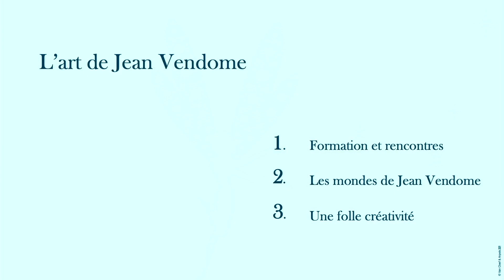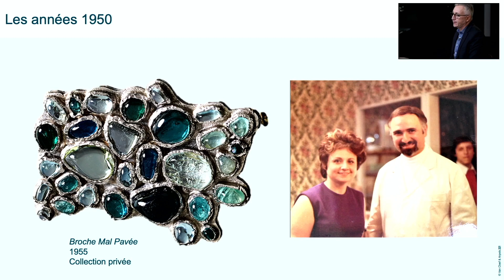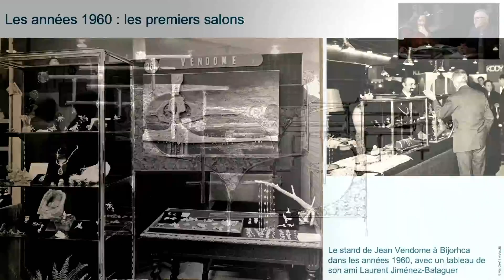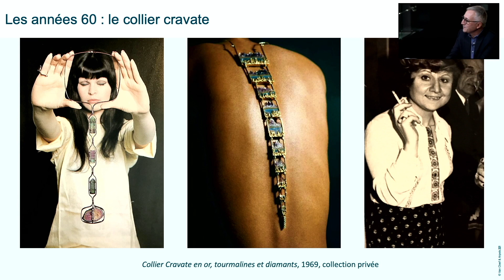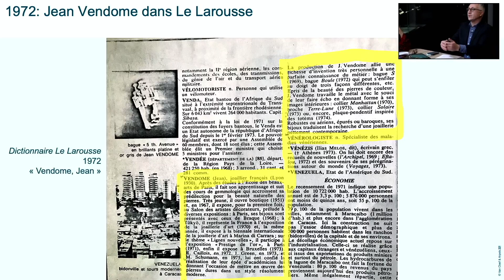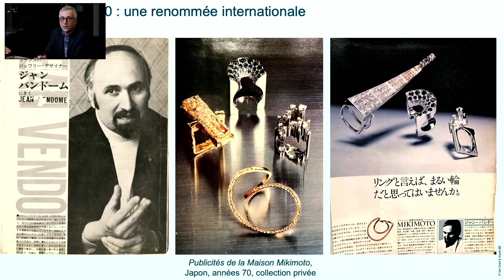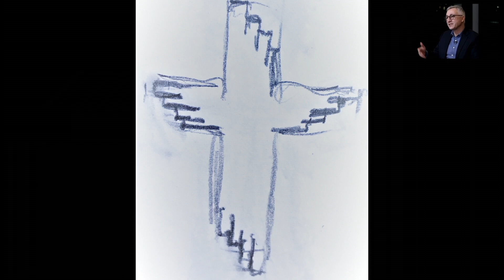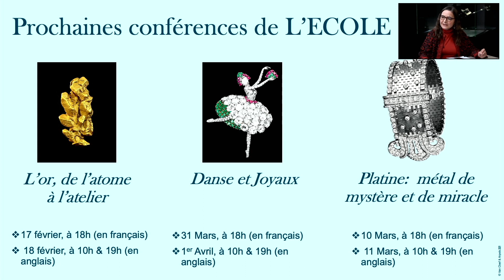L’ Art de Jean Vendome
L’occasion de découvrir ces véritables œuvres d’art contemporaines. 67 années de création, d’émotion, et de beauté.
Nous vous révélerons l’originalité et la poésie de l’un des plus importants créateurs de bijoux de son temps.

Intervenants:
-Thierry Vendome, joaillier-créateur et fils de Jean Vendome
- Inezita Gay-Eckel, historienne de l’art et professeur à L’École des Arts Joailliers